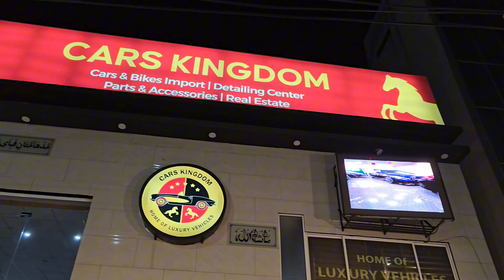Aj White tiger ko Showroom le kr Aya or Chotay Sy Tiger sy Ahmed Dar Gya 🤣 | Nouman Hassan